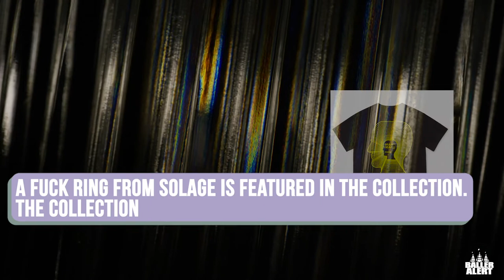That's Baller - Episode 21 - Dover Street Market anti Black Friday "Fluro Rebellion" collection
Dover Street Market anti Black Friday "Fluro Rebellion" collection!

That's Baller explores the laps of luxury. It's a look into the luxury world and all of it's wonders! That's baller TV show coming soon!